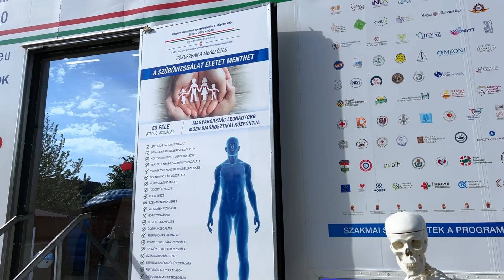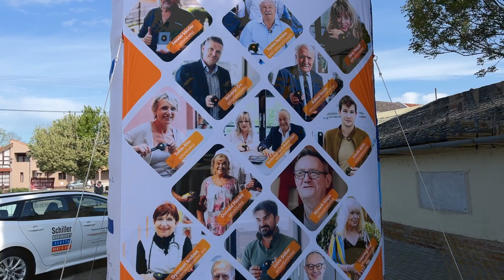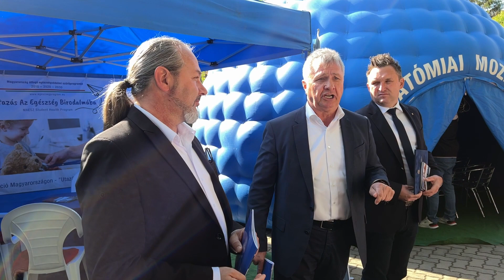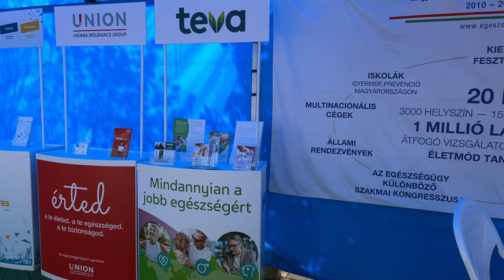Első Kézből - Ingyenes Egészségvédelmi Szűrőprogram Tiszavasváriban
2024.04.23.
Tiszavasvári
A videót szerzői jog védi! Annak minden kép és hanganyagának felhasználása, a szerző hozzájárulása nélkül, TILOS, törvénybe ütközik!